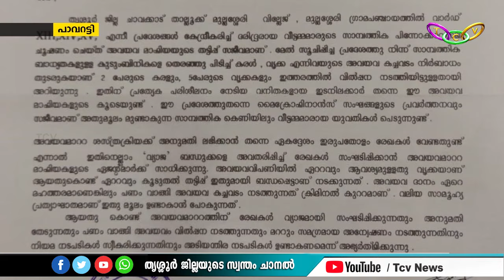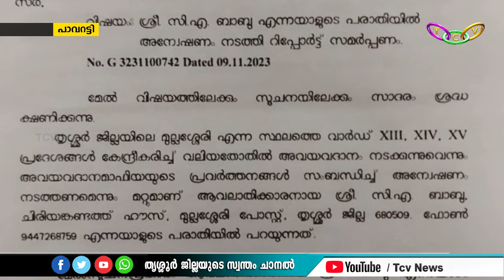അവയവദാന മാഫിയയുടെ തട്ടിപ്പ് വ്യാപകമായി